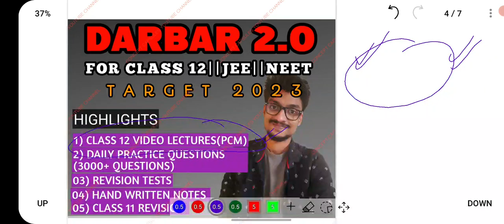05 ISOMERISM NEET/JEE GENERAL ORGANIC CHEMISTRY in tamil || JEE NEET MADE EASY